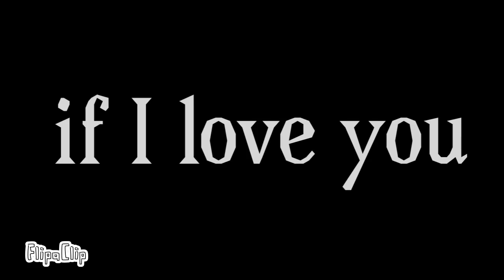Trying flipaclip I suck-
VICTORIA BUBBLE HOW DO YOU DO IT I-